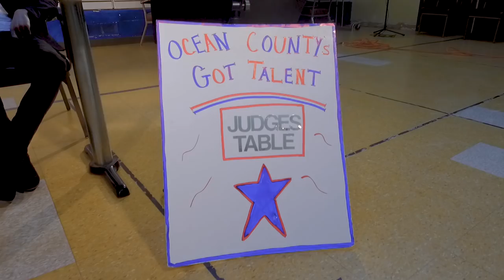18th & Addison - 'Time Bomb' (Official Music Video)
Official music video for our brand new single 'Time Bomb' off our upcoming EP entitled 'Vultures'!
Available on Fri. 6/1/18

We'd love to hear what you think! Feel free to give us your feedback in the comments below!

Directed by: Tim Morgan, Tom Kunzman & Kait DiBenedetto
Edited by: Tim Morgan & Aaron Palmer

Cast:
Logan J. Hannen, Kelly Schweis, Kylie Kunzman, Whitney Hunter, Peter Knauer, JC Maroukis & Taylor DiBenedetto,

Get the single now on iTunes, Apple Music & stream it on Spotify!

Full EP will be available on all digital retailers Fri. 6/1

Sign up for the mailing list & get more updates!